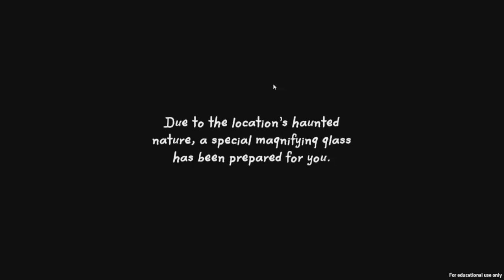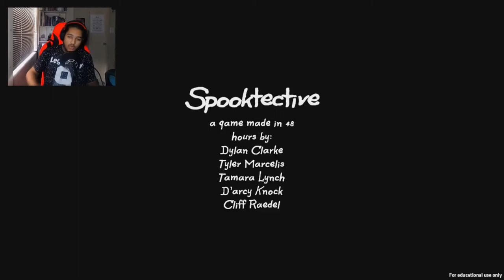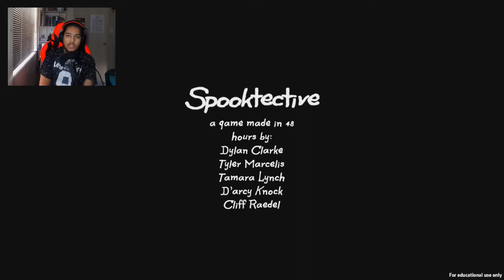THIS HOUSE THO... || Spooktective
Weird things are happening in this house...